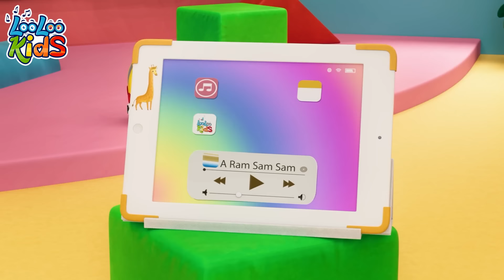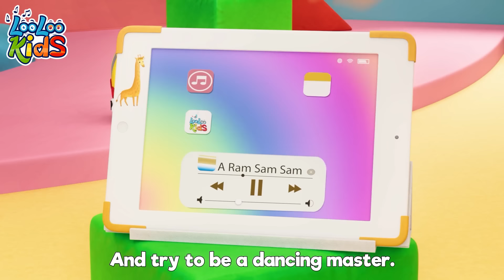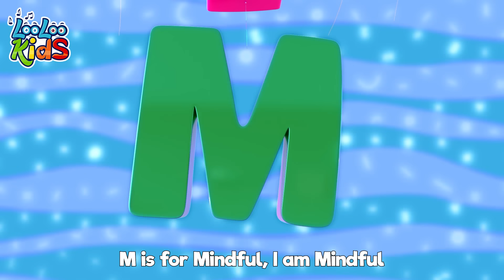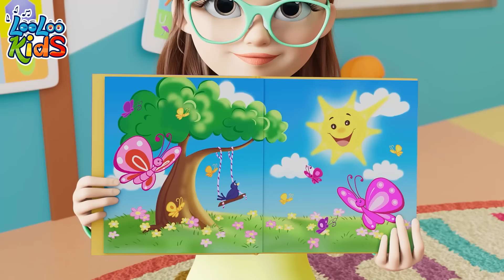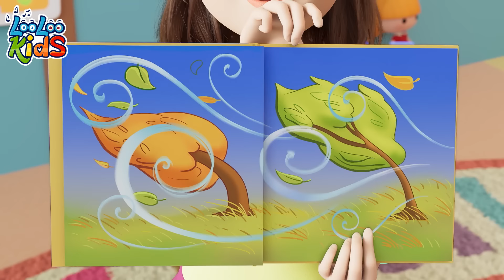1 Hour of Top Children's Songs | LooLoo Kids Marathon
Enjoy one hour of top children's songs by LooLoo Kids. Ideal for playtime and learning fun.

00:00:00 - Looloo Kids
00:00:08 - A Ram Sam Sam- Kindergarten Version
00:02:43 - LooLoo Kids Sing and Learn
00:02:48 - Train Song- Kindergarten Version
00:05:17 - Ten in The Bed- Kindergarten Version
00:07:50 - Catch Me If You Can- Kindergarten Version
00:09:40 - The Finger Family- Kindergarten Version
00:11:45 - This is the way- Kindergarten Version
00:13:55 - Bingo- Kindergarten Version
00:15:50 - Jump for Joy- Kindergarten Version
00:17:59 - Incy Wincy Spider- Kindergarten Version
00:19:52 - Animal Sounds- Kindergarten Version
00:21:59 - Zigaloo- Kindergarten Version
00:24:22 - One big family- Kindergarten Version
00:26:22 - Emotion Alphabet- Kindergarten Version
00:28:39 - Ice Cream- Kindergarten Version
00:31:40 - When I am Upset- Kindergarten Version
00:34:01 - Dance and Freeze- Kindergarten Version
00:35:57 - Wild animal Sounds Song- Kindergarten Version
00:38:42 - Hide and Seek- Kindergarten Version
00:41:53 - Mommy and Me- Kindergarten Version
00:43:48 - Manners Song- Kindergarten Version
00:46:49 - Im a Teacup- Kindergarten Version
00:49:27 - Weather- Kindergarten Version
00:52:26 - My Little Neighbor- Kindergarten Version
00:54:33 - Funny Face- Kindergarten Version
00:56:55 - I Spy- Kindergarten Version
00:59:51 - Potty Time- Kindergarten Version

🎶🌟 Welcome to "The Singing Adventures of Johny and Friends"! 🎤🎉 Join us on a musical journey filled with laughter, learning, and fantastic melodies for kids of all ages! 🎵👶🌈 Let Johny and his adorable friends take you on magical escapades through the world of fun and imagination. 🚀🌠 Get ready to sing, dance, and play along with our wonderful compilations of children's songs! 🎁🌟 JohnyAndFriends KidsSongs FamilyFun 🎶😄